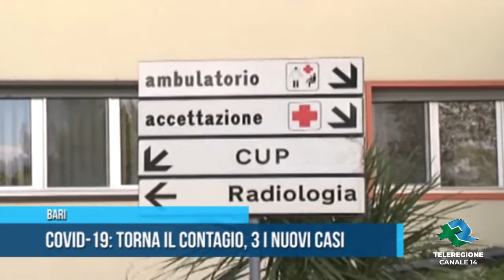Bari Dato Covid TG TELEREGIONE 03 07 2020 1